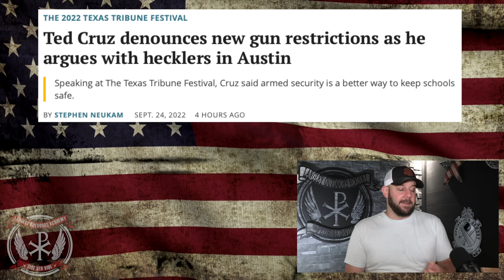Ted Cruz DISMANTLES Gun Control hecklers like a BOSS... This is how you do this people!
In tonight's video, we take a look at ANOTHER example of Ted Cruz demolishing gun control arguments.  This time against hecklers while he's on stage.  This guy not only dismantles their argument, he does it with style... Let's discuss people!